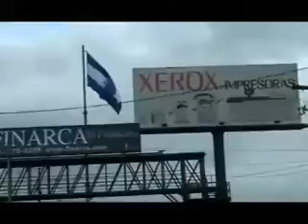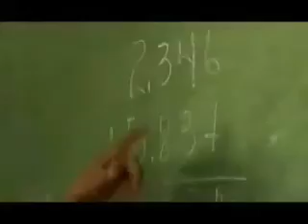Estrella polar geotérmica Nicaragua Pt. 4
Gastos de explotación más bajos, geotérmicos funcionan más eficientemente que sistemas ordinarios de la calefacción y de aire acondicionado porque pueden entregar cinco unidades que asombran de energía para todos unidad de energía eléctrica usada. Combinando energía almacenada de la tierra con energía eléctrica segura, muchos dueños realizan ahorros hasta el 70% para la calefacción, refrescarse, y la agua caliente. Confiable desemejante de unidades caseras geotérmicas de los acondicionadores de aire están instalados dentro (como su refrigerador), así que no están conforme al desgaste y al rasgón causados por la lluvia, la nieve, el hielo, la ruina, temperaturas extremas o vandalismo. Geotérmico ha demostrado ser muy confiable y requerir menos mantenimiento. Respetuosos del medio ambiente, según el Ministerio de Energía y EPA, los sistemas geotérmicos son la manera más respetuosa del medio ambiente de calentar y de refrescar su hogar o de accionar sus ciudades. Estos sistemas no emiten ninguÌn dióxido de carbono, el monóxido de carbono u otros gases de efecto invernadero, que se consideran ser contribuidores importantes a la contaminación atmosférica ambiental. Son verdad una pompa de calor natural, verde. El inglés de Roberto del International de Futurevision ha colocado ideas del proyecto al gobierno de los E.E.U.U. por más de siete años; sin embargo estas ideas beneficiarían sobre todo a los pobres del funcionamiento, no una posición popular para algunas compañías de la producción de energía. Su oposición es motivada por sus beneficios en aceite, carbón y productos diesel. Usted por una parte no tiene que seguir las políticas de los E.E.U.U. que no están siempre a su ventaja. Vaya [chasque las fotos de los productos de la energía para ver otros productos amistosos de la energía]